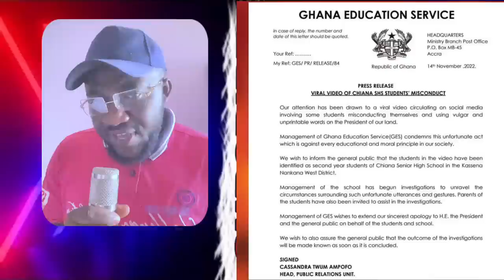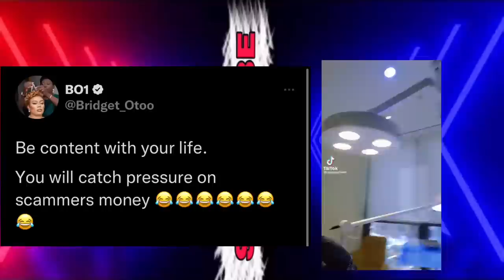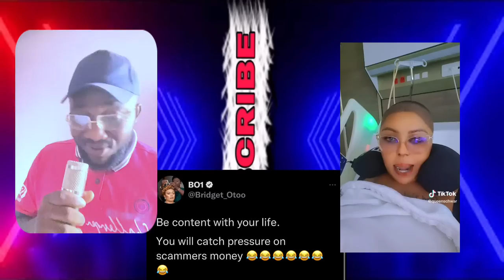BREAKING:Afia Schwarzenegger Replies Bridget Otoo As SHS Girls In Trouble Over Viral Video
Afia Schwarzenegger Replies Bridget Otoo As SHS Girls In Trouble Over Viral Video.BREAKING Shs Ghana Viral Video